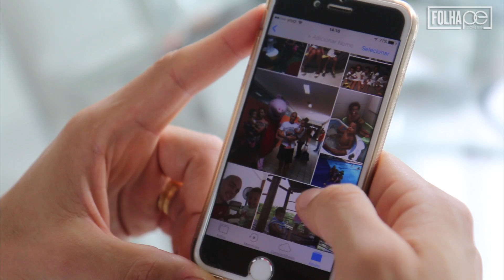[Esportes] Júlio César: fome de Série A, futebol nordestino, torcida do Santa e aposentadoria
Em conversa com a Folha de Pernambuco, o goleiro do Santa Cruz, Júlio César, relembrou o início da carreira, destacou a vontade de voltar ao Corinthians em outra função e o preconceito que existe com o futebol nordestino. Júlio César ainda falou sobre como é morar no Recife e discutiu comportamentos de jogadores como malandragem e desinteresse por futebol.